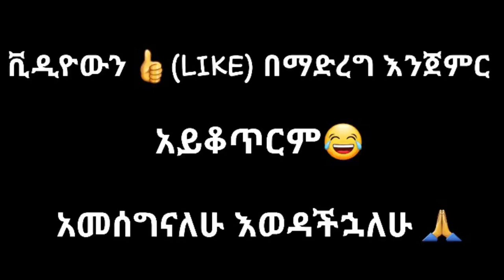ethiopian funny video and ethiopian tiktok video compilation try not to laugh #9